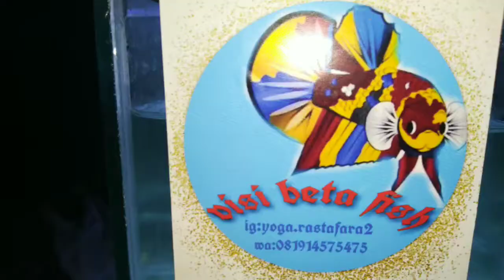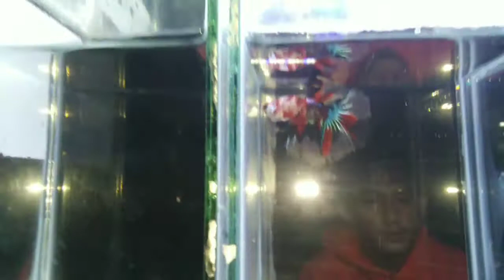VISI BETTA FISH - JATINEGARA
Lokasi di Jatinegara,setiap malam
cari aja lapak VISI BETTA FISH.